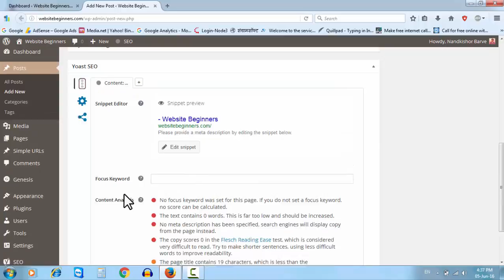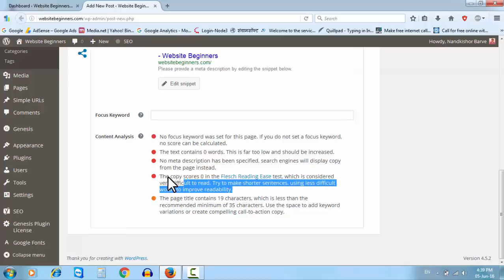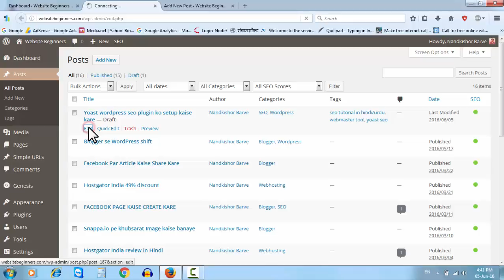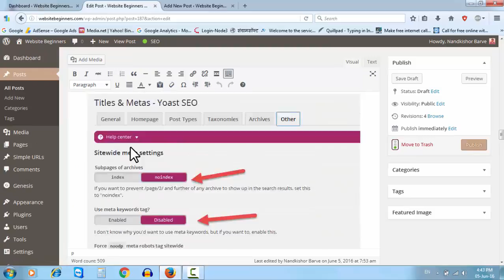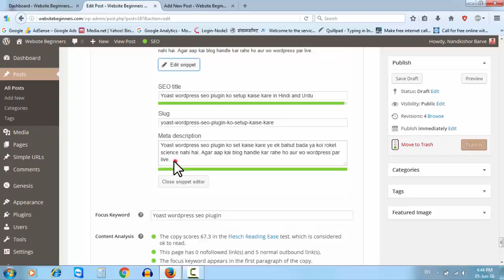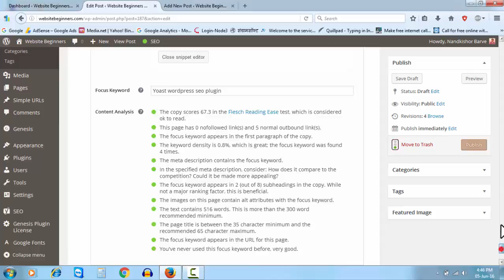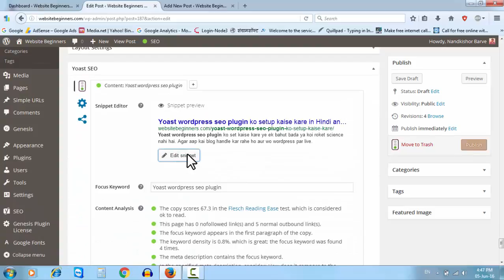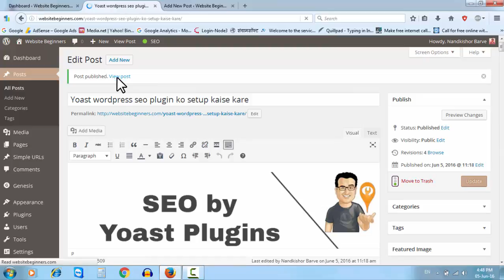yoast plugins me saare bullets green kaise kare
Is video tutorial me yoast wordpress plugins ke bullet green kaise kiya jaye iske baare me bayata gaya hai. Hamare aurbhi video tutorial dekhneke liye aap hamari site par visit kar sakte hai